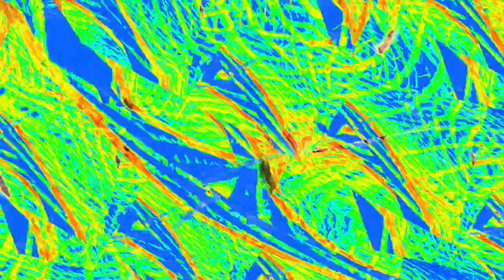[EPILEPSY WARNING] Movie 23 12 27 03h17m00s